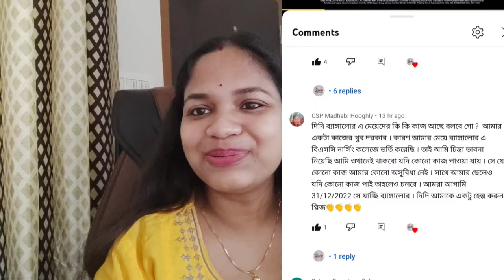কলকাতায় থেকে কিভাবে ব্যাঙ্গালোরে চাকরি পাবে?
Kolkata Theke Bangalore E Kivabe Chakri Pabo...